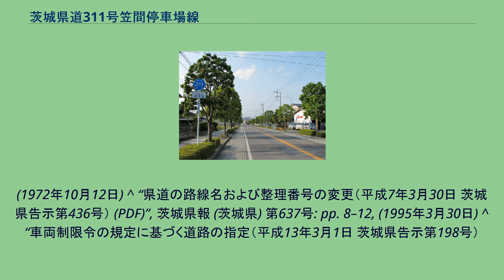茨城県道311号笠間停車場線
茨城県道311号笠間停車場線 笠間市笠間字稲荷町（2014年5月） 茨城県道311号笠間停車場線（いばらきけんどう311ごう かさまていしゃじょうせん）は、茨城県笠間市内を通る県道で、東日本旅客鉄道（JR東日本）水戸線笠間駅と接続するための道路である。
JR笠間駅と国道355号を南北に結ぶ一般県道である。
笠間市笠間字稲荷町内で完結する短い路線で、笠間駅の玄関口となる道路である。
1959年（昭和34年）10月14日、新たな県道として笠間市笠間町の笠間停車場を起点とし、二級国道前橋水戸線（旧国道50号）交点を終点とする区間を本路線とする県道笠間停車場線として茨城県が県道路線認定した。
1995年（平成7年）に整理番号311となり現在に至る。
笠間駅前のロータリーから北にまっすぐ伸びる2車線（片側1車線）の道路で、まっすぐ進めば国道355号に変わり国道50号まで通じる街路である都市計画道路 笠間停車場寺崎線の一部区間に相当する。
道路の特徴として、両側歩道が石のブロック舗装、路側帯に至っては笠間市の特産である御影石で舗装されるといった凝った舗装仕様となっており、街路樹も植えられて美観が行き届いている。
笠間盆地の平坦な地形で、笠間駅前の住宅街の中に道路がある。
^ a b c d e 『茨城県道路現況調書』平成26年4月1日現在 ^ 茨城県報　第千八十七号　大正十二年四月十六日 - 茨城県告示第百九十四号より ^ 県道路線認定（昭和三十四年十月十四日 茨城県告示第九百一号） (PDF) ,茨城県報 号外（1959年（昭和34年）10月14日）より ^ 道路の区域決定（昭和三十四年十月十四日 茨城県告示第九百三号）
(PDF) ,茨城県報 号外（1959年（昭和34年）10月14日）より ^ “道路の区域変更・道路の供用開始（昭和47年10月12日 茨城県告示第1006・1007号） (PDF)”, 茨城県報 (茨城県) 第6058号: p. 5,
(1972年10月12日) ^ “県道の路線名および整理番号の変更（平成7年3月30日 茨城県告示第436号） (PDF)”, 茨城県報 (茨城県) 第637号: pp. 8–12, (1995年3月30日) ^ “車両制限令の規定に基づく道路の指定（平成13年3月1日 茨城県告示第198号）
(PDF)”, 茨城県報 (茨城県) 第1241号: pp. 10-14, (2001年3月1日) ^ “都市計画事業の施行者の名称等（平成8年4月1日 茨城県公告） (PDF)”, 茨城県報 (茨城県) 第740号: p.10, (1996年4月1日)